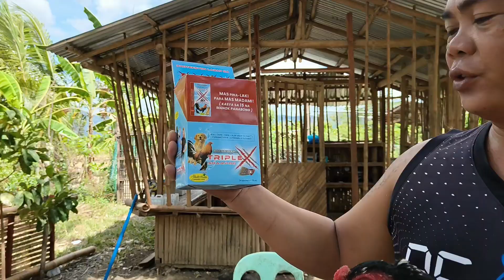DAPAT GAWIN SA MANOK PARA IWAS BULUTONG AT MALARIA